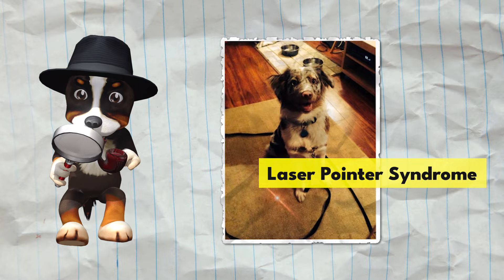10 Biggest Crimes, According to Every Dog (And We All Do Them!)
Are you curious about the top dog mistakes and things dogs hate? In this video, we’ll dive into the top 10 dog crimes—things your canine friend will never forget. From common dog walking errors to why dogs dislike certain smells, we'll cover all the major mistakes dog owners make. You’ll learn about behaviors to avoid, like hugging your dog too tightly or coming home late, and understand why dogs hate fireworks and loud noises.

Join us as we explore why dogs don't like being dressed up or crated as a punishment, and discover how to make your dog happy by avoiding these common pitfalls. We'll also discuss the impact of teasing your dog and share tips on how to stop this behavior. Whether you're a new dog owner or a seasoned pro, this video is packed with valuable insights to help you build a better relationship with your furry friend.

🐕‍🦺 CHAPTERS 🐕‍🦺
0:00 Featuring detective Sherlock Bones and loyal assistant Dr Wuffson
0:25 Mysterious case #1
1:02 Mysterious case #2
1:46 Mysterious case #3
2:28 Mysterious case #4
3:10 Mysterious case #5
3:57 Mysterious case #6
4:44 Mysterious case #7
5:32 Mysterious case #8
6:25 Mysterious case #9
7:20 Mysterious case #10
8:08 Mysterious case #11